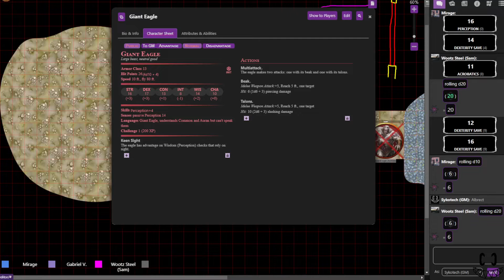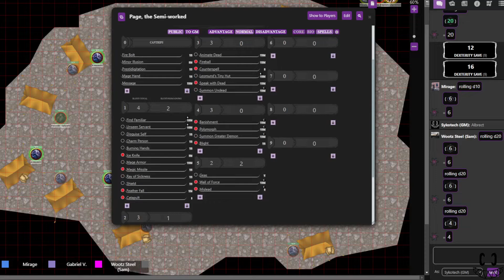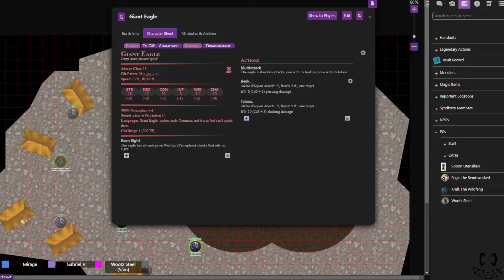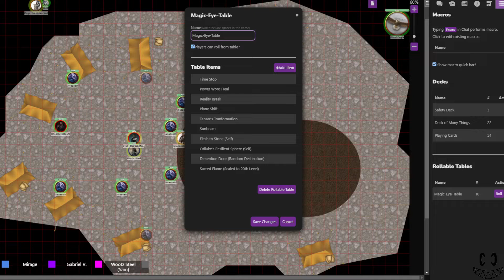C3S42 Ascend to Freedom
Come join us as we make our escape from the collapsing Hollow.